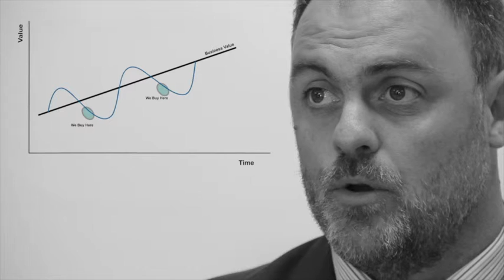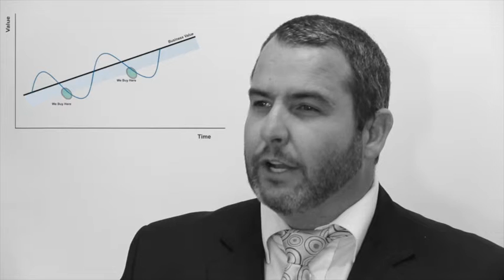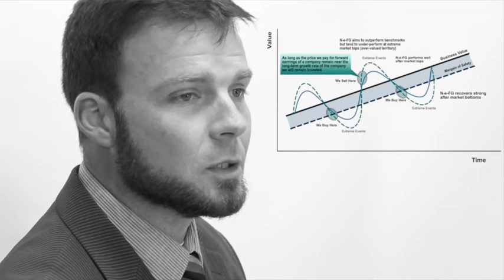NEFG Vid 1